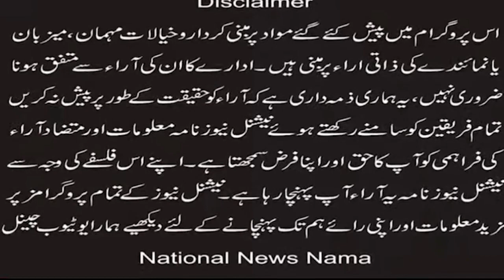PCCI and Pakistani Christians in America protest against Jaranwala tragedy in front of Washington DC